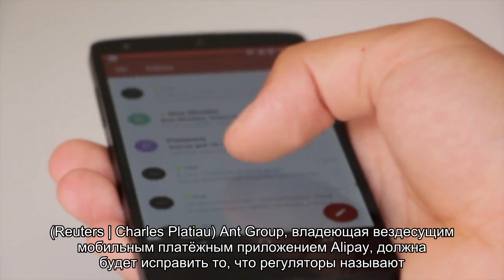Китайская Ant Group хочет избавиться от основателя Джека Ма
Китайский гигант финансовых технологий Ant Group обдумывает способы побудить основателя Джека Ма (Jack Ma) продать свою долю в компании и отказаться от контроля. Прошедшие встречи с китайскими регуляторами показали, что такой шаг может понравиться Пекину. По крайней мере, агентство Reuters сообщило об этом со ссылкой на свои источники.